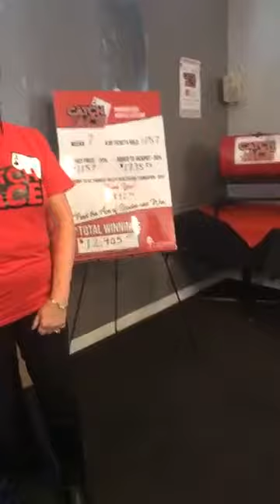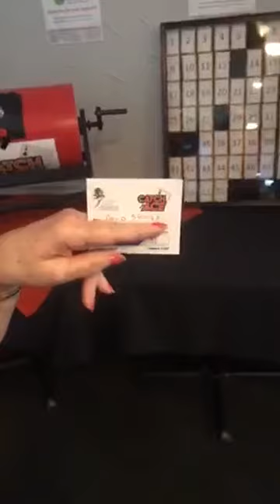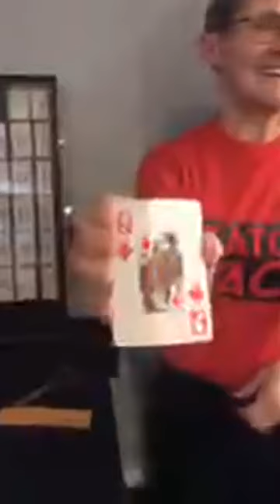Catch the Ace Draw Week 7